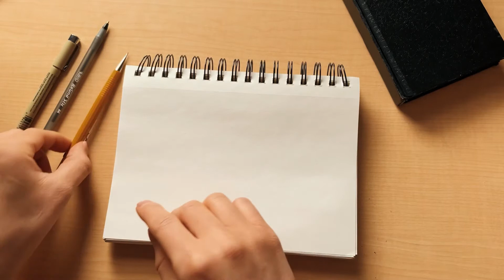how to map out your goals with drawings